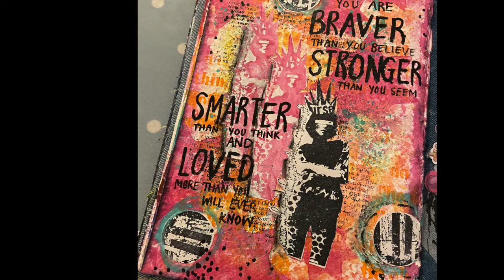Creating a background with distress oxide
In this video I create a background using distress oxide inks- using a really easy technique.